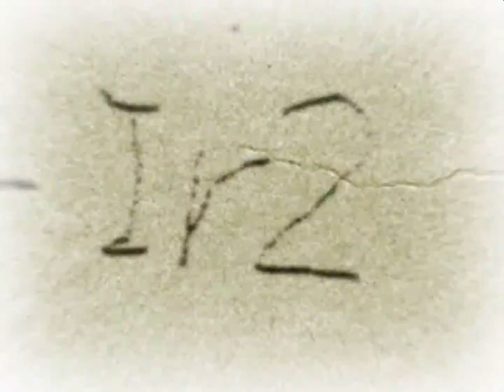Chaos;Head VN Walkthrough - Part 24a - Positive Delusion